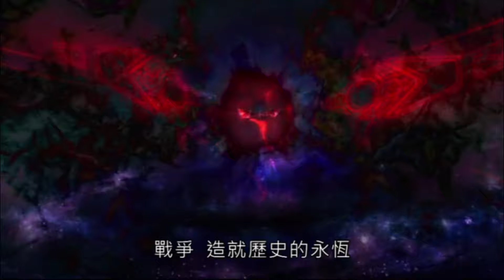霹靂俠峰42：卍解! 狼首銀犽皇 逆神覺醒!｜阿修羅、龍羿紫龑皇、帝龍胤、虛無、后鳳翎、極道先生、死神｜霹靂布袋戲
霹靂俠峰42：卍解!  狼首銀犽皇  逆神覺醒!｜阿修羅、龍羿紫龑皇、帝龍胤、虛無、后鳳翎、極道先生、死神

【歡迎各位道友追蹤霹靂更多社群】